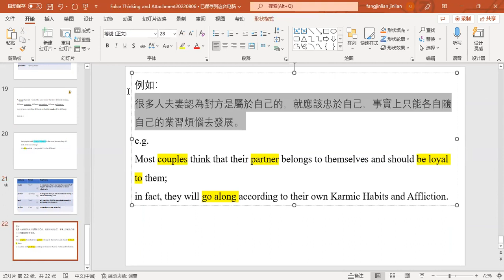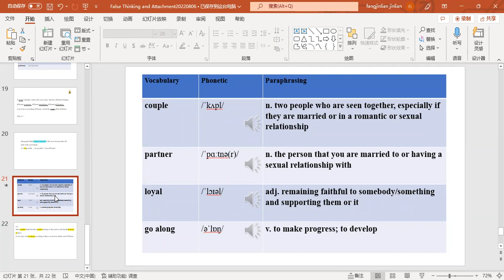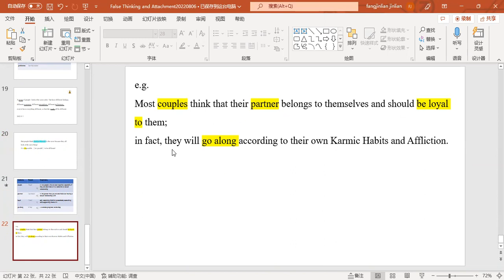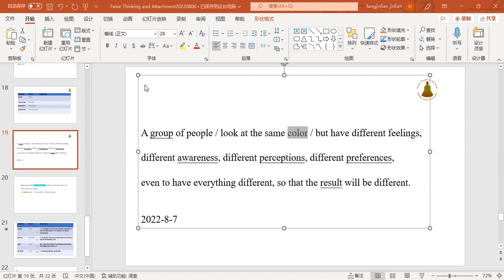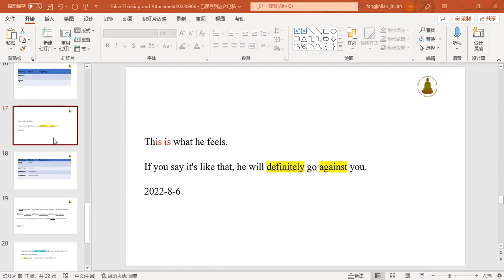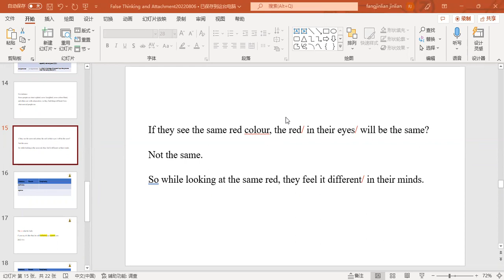Home of Merit & Virtue 144 09082022 FANG,JINLIAN